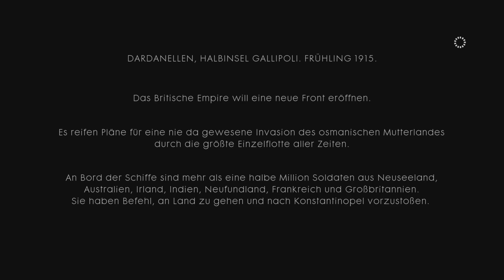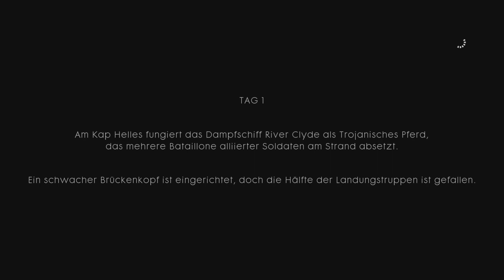Battlefield 1 - Der Meldegänger #011